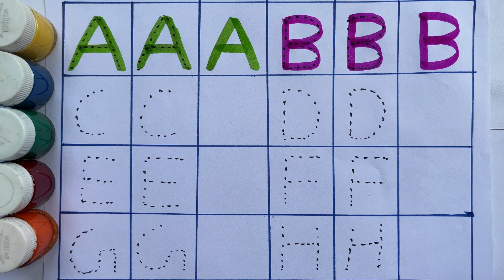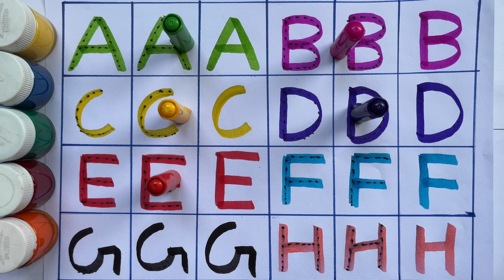ABCD |A for Apple, B for Ball, abcd, abcde, Alphabets,छोटे बच्चों की पढ़ाई, एबीसीडी, अ से अनार